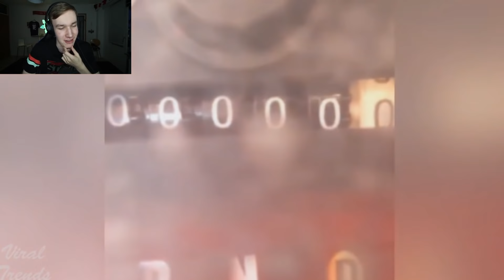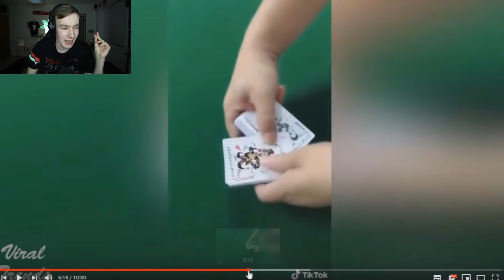ÄLÄ TUNNE HYVÄÄ OLOA HAASTE